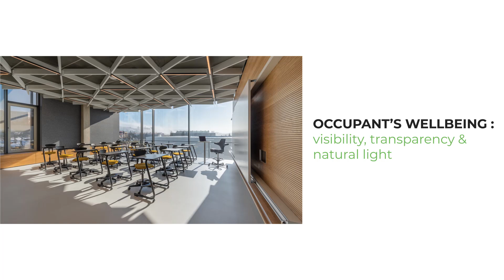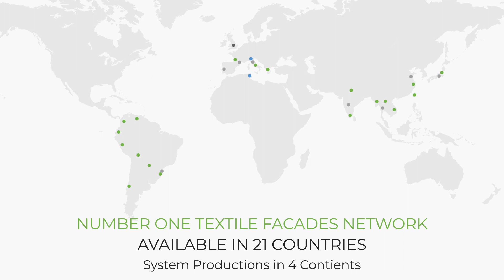PORTFOLIO | FACADE TEXTILE INTERNATIONAL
The largest network of professionals for tensile facades.

You have a project of facade to realize ?

We have pros ready to install FT in 21 countries .